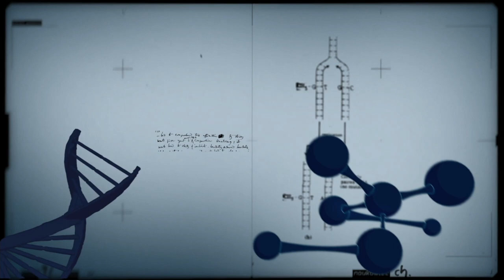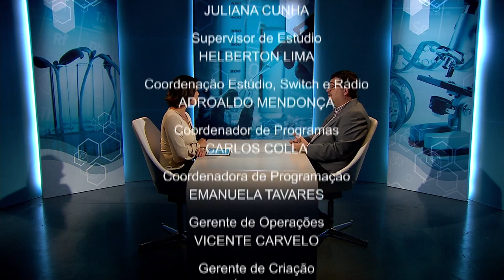Ano Internacional dos Solos debate desafios do uso do solo no mundo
CONEXÃO CIÊNCIA - 17.03.15: O ano de 2015 foi declarado pela Organização das Nações Unidas (ONU) como o Ano Internacional dos Solos. O solo tem influência direta nas principais atividades humanas. Nesta entrevista, o pesquisador da Embrapa, Daniel Pérez, fala da importância de discutir o solo para a segurança alimentar e os principais desafios do Brasil e do mundo para fazer um bom uso dos solos.